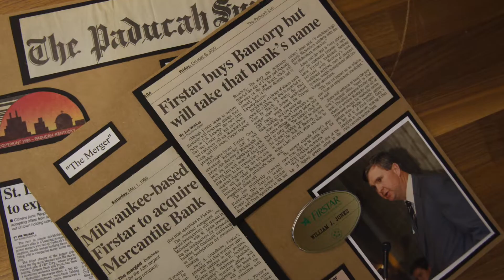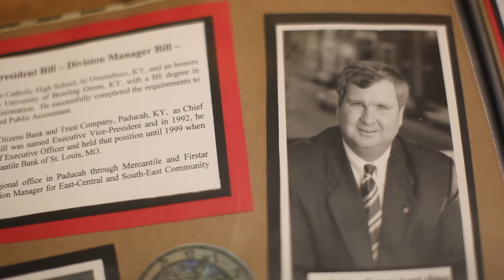Flame of Excellence 2017: Bill Jones Interview